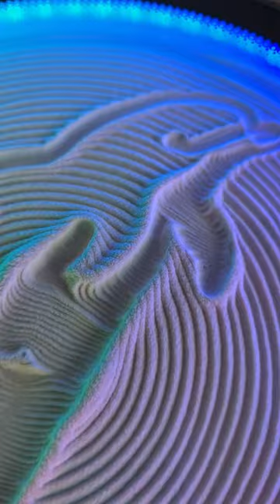This kinetic art canvas draws mesmerizing patterns in sand